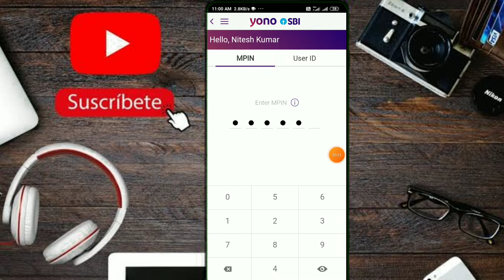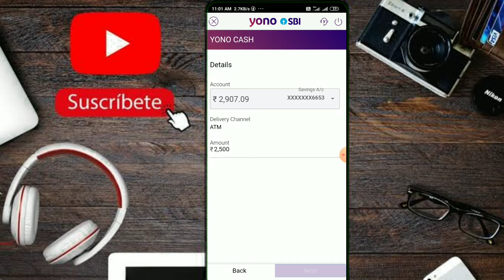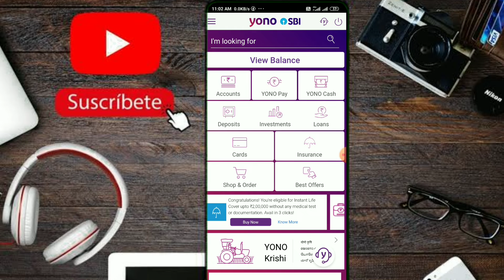Bina Atm card ke paise kaise nikale| How To Get Cash Without ATM Card| Cardless Cash Withdrawal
Hello Friends Aaj is video me bat karne bale hai ki ap bina atm card ke paisa kaise nikal sakte hai to video ko full watch kijiga ap bhi jan sakte hai aru sikh kate hai bina atm card ke paisa nikalna

Note:- ALL THE IMAGE/PICTURE SHOWN IN THIS VIDEO IS NOT CREATED BY ME